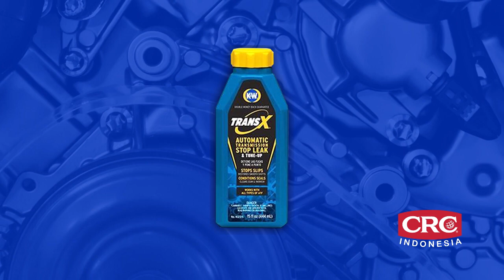Solusi Perbaikan Transmisi Mobil Matic Hanya Dalam 10 Menit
Aditif conditioner untuk sistem transmisi kendaraan automatic supaya seal transmisi tidak mengeras.

Fitur Trans-X Automatic Transmision Slip-Stop & Leak Fix CRC 402015

- Mencegah kebocoran yang disebabkan oleh segel & gasket
- Menghapus lumpur, gusi, & pernis
- Memperpanjang hidup transmisi
- Perbaikan kebocoran di transmisi otomatis, power steering & sistem hidrolik
- Untuk digunakan dalam power steering & transmisi cairan